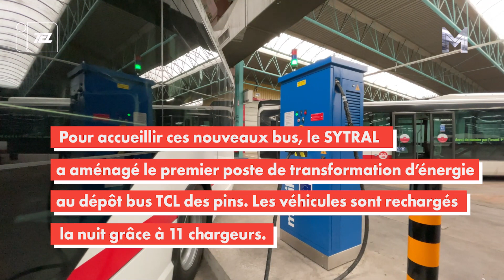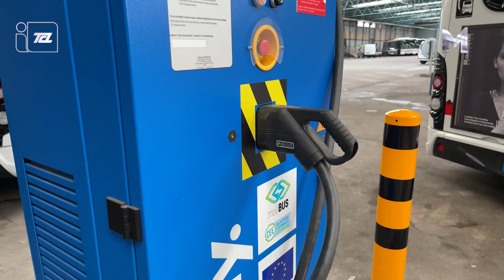Présentation bus électrique C16